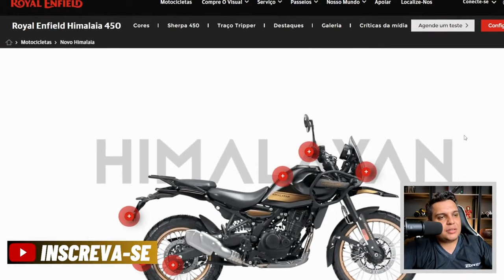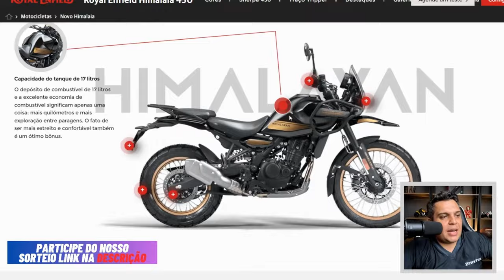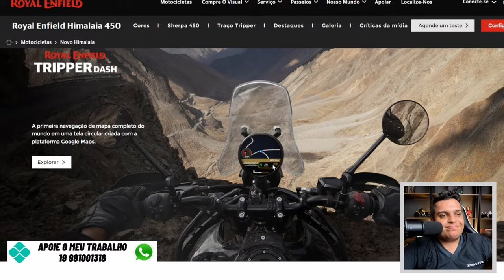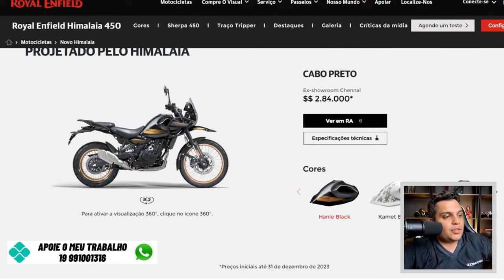🚨Essa poem a SAHARA 300 No BOLSO- RE HIMALAYAN 450 2024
✅Haya Creations✅
Film Maker
✅Vulcan Radical Store✅
Endereçõ: Rua Marquês do Herval, 95 - Centro
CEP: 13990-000